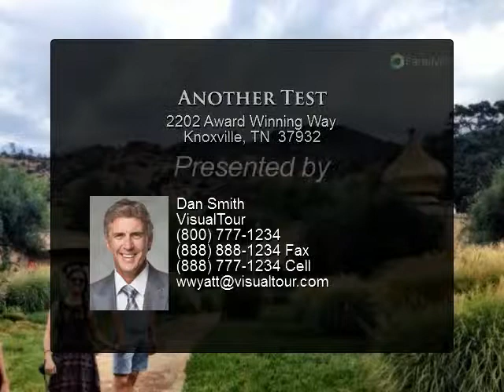Another Test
Presented By:
Dan Smith, VisualTour